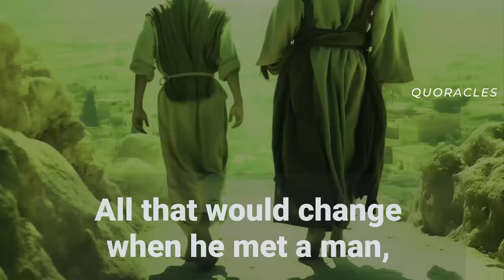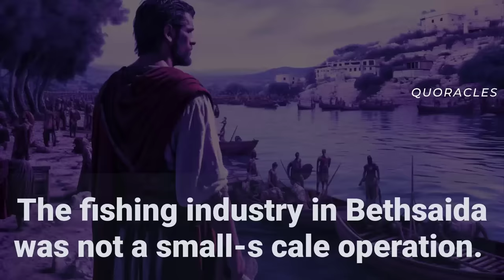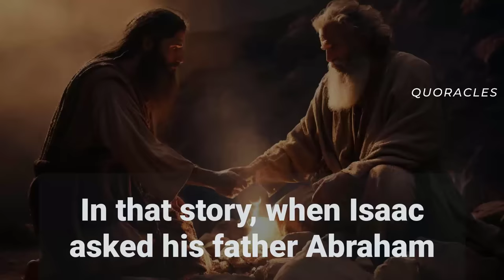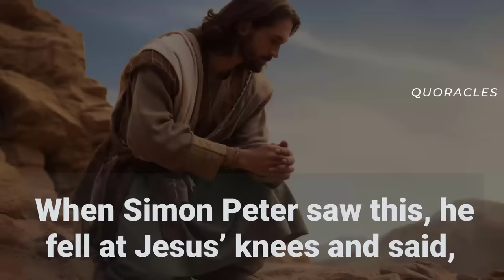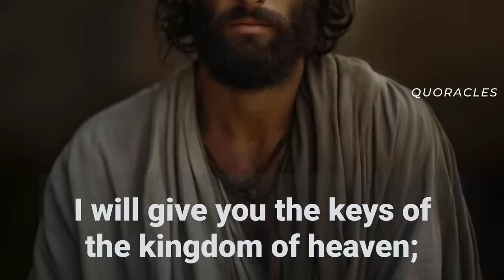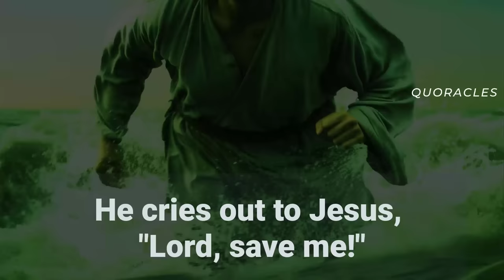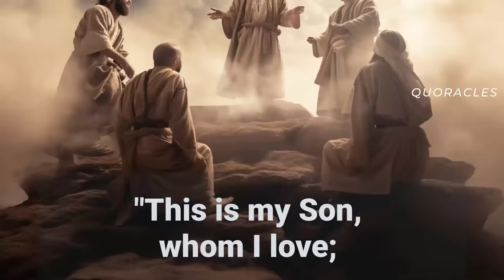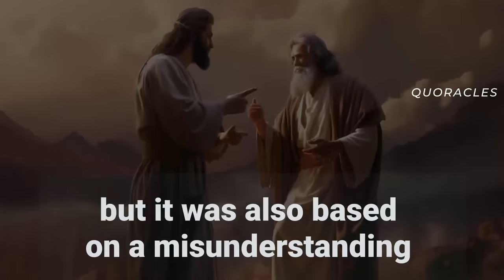Complete Story of Simon Peter the Apostle of Jesus Christ | Incredible Stories From Birth to Death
The Complete Story of Apostle Peter from birth to death. You think you know the life of Apostle Peter? Watch this episode to see many incredible stories you did not know. Simon Peter and Jesus, along with the other disciples, from John to Jude, to Mary Magdalene, formed an incredible team built on love, trust, loyalty, and faith. But the road to redemption was full of unbelievable temptation, agony and death for all. This episode explains how and why.